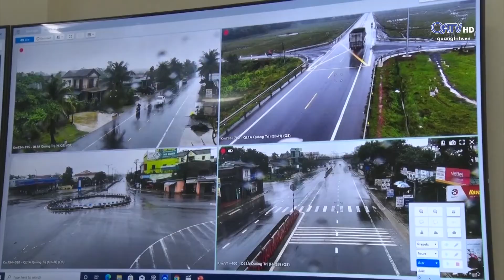CSGT LẮP 80 "MẮT THẦN" DỌC QUỐC LỘ 1 ĐOẠN QUẢNG TRỊ - ĐÀ NẴNG | Truyền Hình Quảng Trị